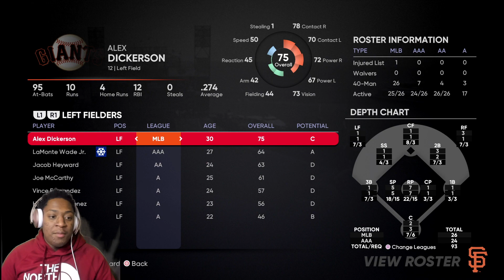How To Get Called Up Fast In MLB Road To The Show - How To Get Called Up Fast In Road To The Show